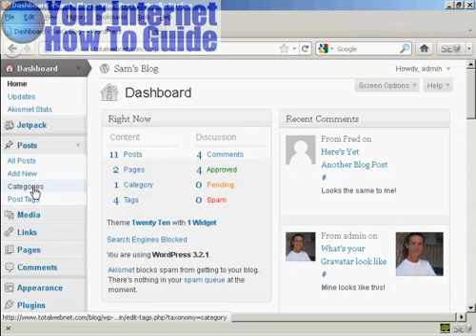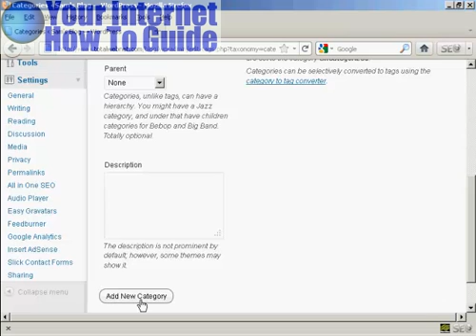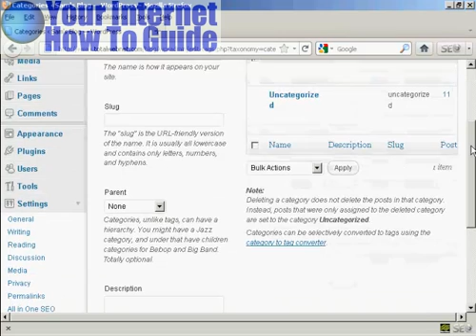Add or Delete Categories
how to include or exclude categories on your site